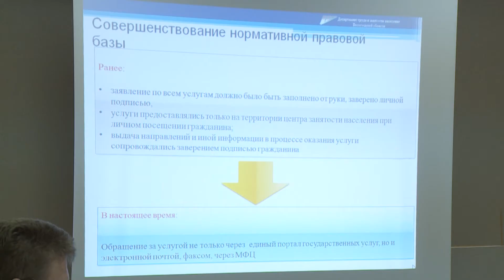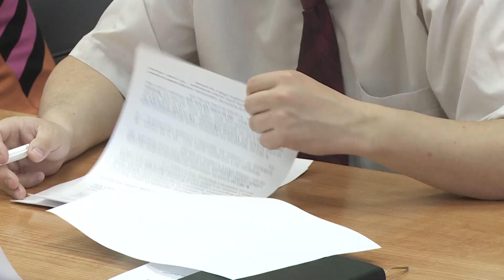Совет по информатизации Вологодской области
Сегодня в Правительстве области состоялось заседание Совета по информатизации Вологодской области, на котором обсудили меры, предпринимаемые органами власти для популяризации оказания услуг в электронном виде среди жителей региона.